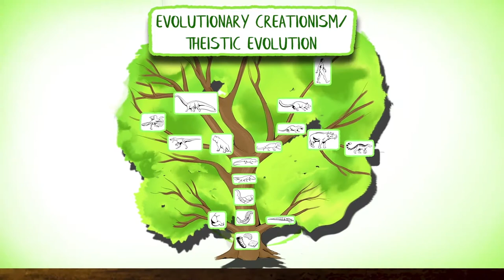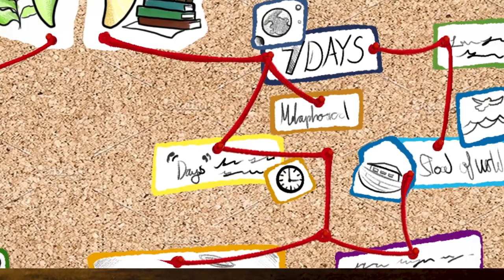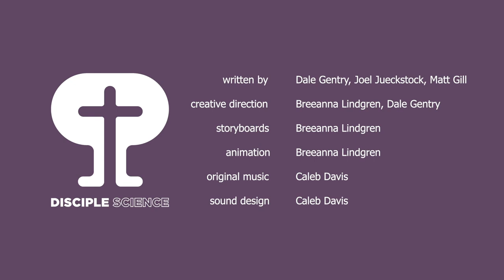Why Christians disagree about evolution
Christians are unified in our beliefs on many topics but others, like evolution, consistently cause controversy. Remarkably, people on all sides of the evolution debate believe that the Biblical and scientific evidence supports their view? How can that be? It isn’t access to unique passages or scripture or scientific evidence that cause the division. We hold different fundamental assumptions about the nature of science, the Bible, and how God acts that influence our interpretation of evidence, and until we find unity on those assumptions, we will never be unified in our beliefs. This video talks about our assumptions about science.

In the outro, Dale mentions a few books that demonstrate gracious conversations between different creationist groups. The links below will take you to those resources.

The fool and the heretic

Old-Earth or Evolutionary Creation?

Disciple Science Links